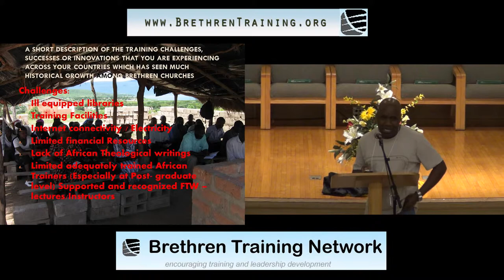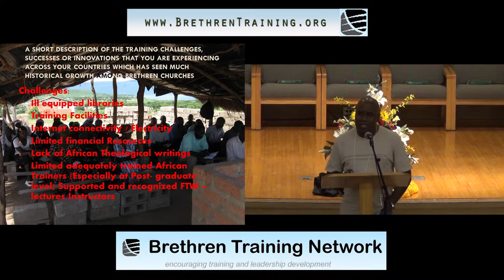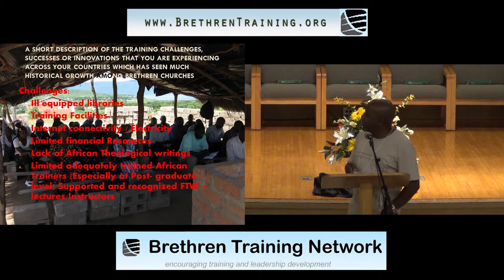Felix Muchimba - Developments in Sub Saharan Africa - Brethren Training Network Consultation 2014